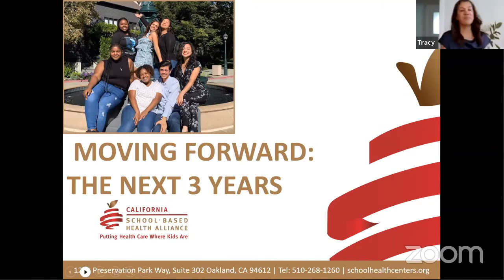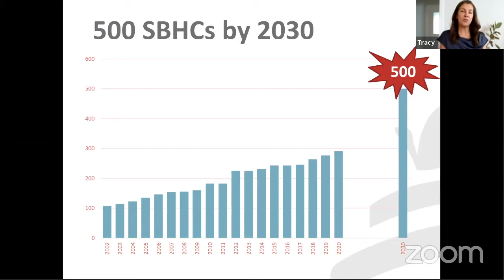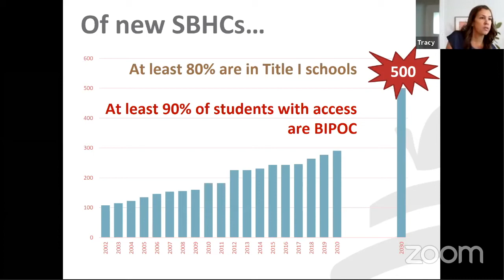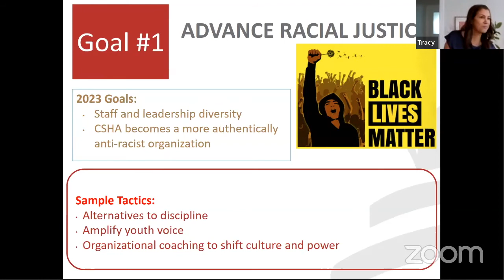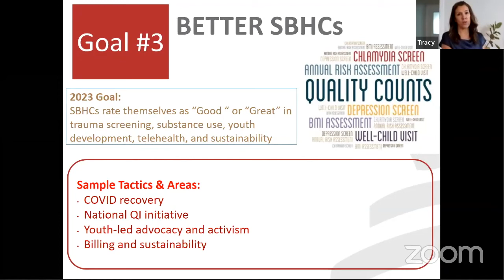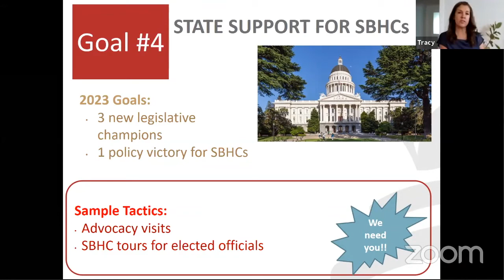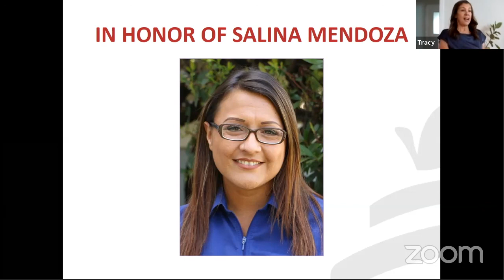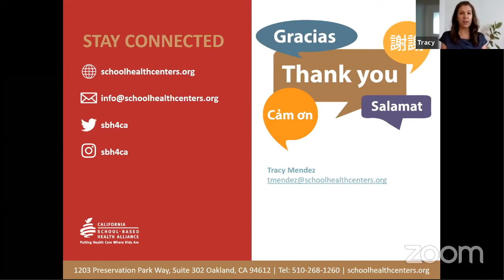Moving Forward Together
Hear about the California School-Based Health Alliance's 3-year plan as we look to expand equitable access to quality health care at school, increase state support for school-based health centers, and advance racial justice.